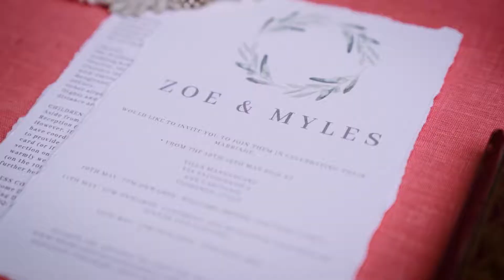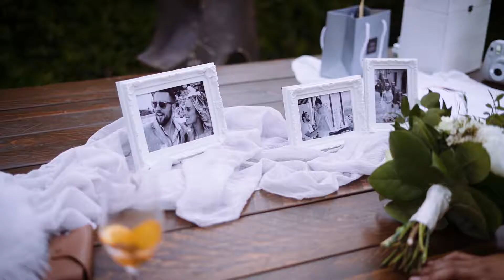OUR TUSCAN WEDDING - VILLA MANGIACANE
Heres a sneak peak of the best day of our lives in the stunning tuscan countryside. It was a day we will never forget, thank you everyone who shared it with us. 11th May 2019